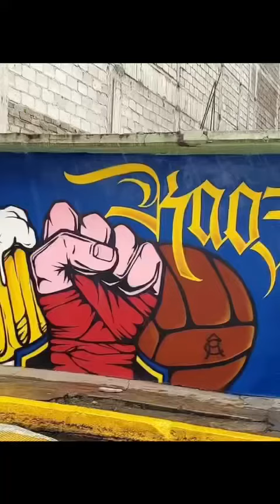La gloriosa banda del krema💙💛💙💙💛💙🦅💛💙💙💛💙🦅💙🦅🦅💙💙🦅💙🦅💙🦅🦅🦅🦅🦅💛